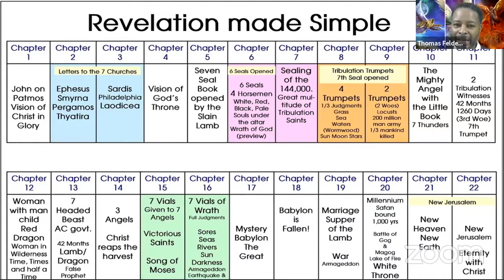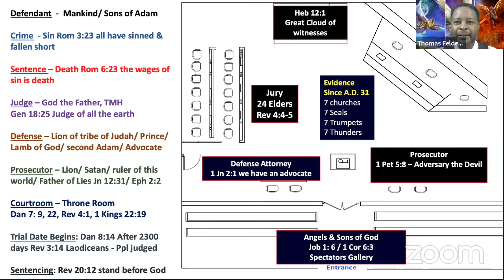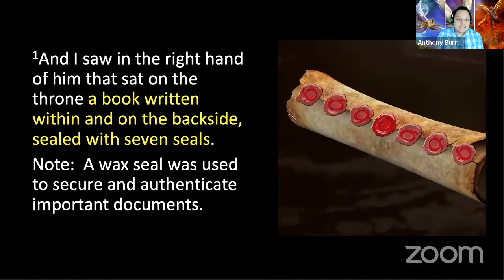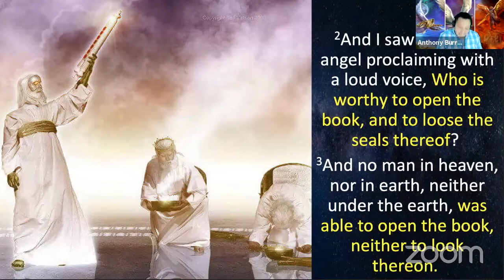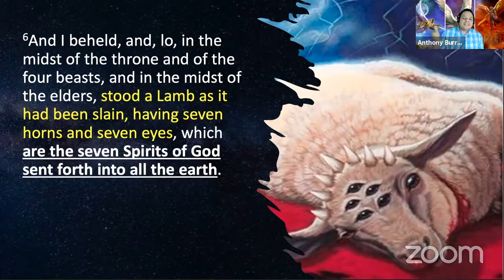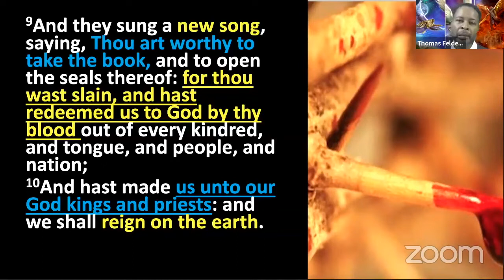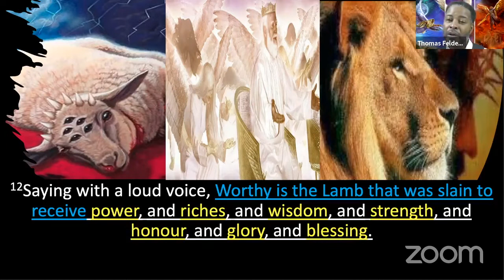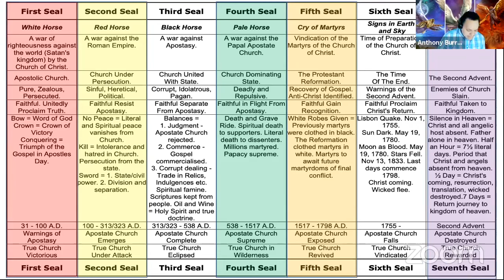Revelation Chapter 5 _ He's Worthy _ 2021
Daniel & Revelation Bible Studies Series for 2021 Presented by Thomas Felder, Cordell Dormer, & Pastor Anthony Burrell.

Join us for an amazing 30 day series that covers the prophecies of Daniel & Revelation... you can also join us live on Zoom each morning from 6-7am est for the next 30 days (until Feb 1, 2021)

Topic: 30 Days of Transformation - Daniel & Revelation Bible Study : 6am -7 am est Live
Time: Jan 3, 2021 06:00 AM Eastern Time (US and Canada)

Passcode: 426210

Click the notification 🔔 so you will be notified at the start of each new lesson.

If you want to join the Cover2Cover Bible Reading Challenge, where we are trying to get 30k people to read the Bible cover to cover this year.

send your name and say “I want to take the Cover2Cover challenge” and I will send you al the info you need

Or you Join us live tomorrow at 6am eastern on Zoom by clicking below:

Also text “Cover2Cover” & your name to to join the 1 year cover to cover Bible Reading Challenge, where you to read the Bible from Genesis to Revelation & invite 10 friends to also join the Bible reading challenge

*Share this incredible Bible Study with a friend